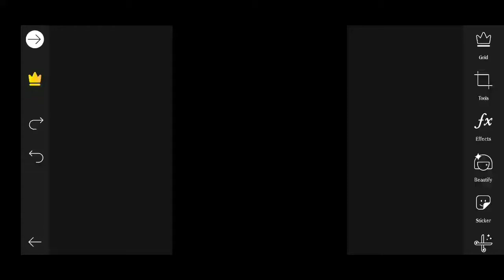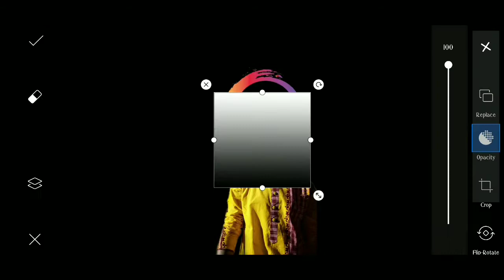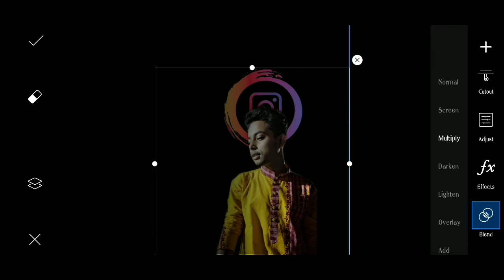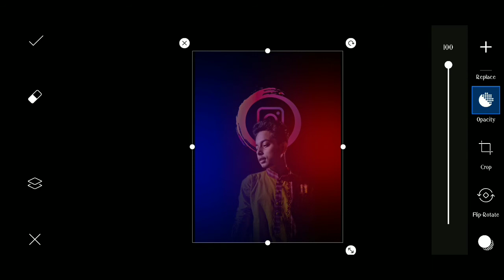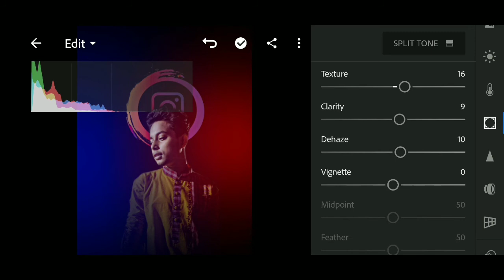Instagram ready photo editing in mobile phone/ Picsart, Lightroom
Hey guys,

This is not my daily basis content.
I love photography and i am also a mobile photographer

Editing a major part of photography

So i just share my tip about editing

Press the B E L L 🔔

On